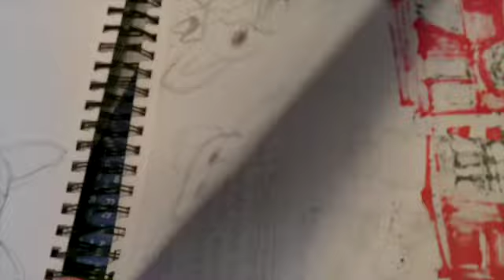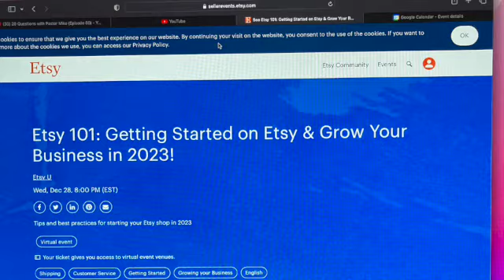I finally did it.....I created a YouTube Channel at age 52.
Hello Tribe, Let me introduce myself.  I'm Keturah from Kansas.  Until a few weeks ago,  I worked full time job for someone else.  But I quit, and decided to be a full time artist and small business owner.
I want to create a business through YouTube and social media and build a community.  Will you join me?  Would you like to follow a middle aged woman start her art career from scratch, learn about running a small business; and learn with me all the ends and outs of making videos, editing, creating art, SEO's, and figure out a work life balance from home?  I want to get to you, my new tribe of friends.  You guys are the best part of my business.